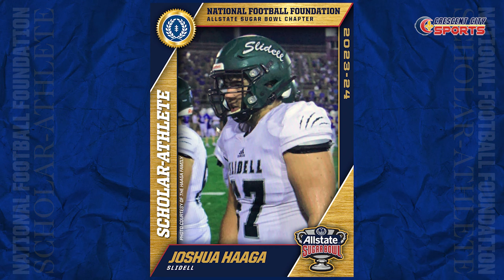Allstate Sugar Bowl Scholar-Athlete Luncheon - April 11, 2024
Thirty-two senior football scholar-athletes - including five scholarship recipients - are honored by the Allstate Sugar Bowl chapter of the National Football Foundation and College Hall of Fame Thursday at the Audubon Tea Room. Also honored were outgoing College Football Playoff executive director Bill Hancock and Clarion-Herald sportswriter Ron Brocato.